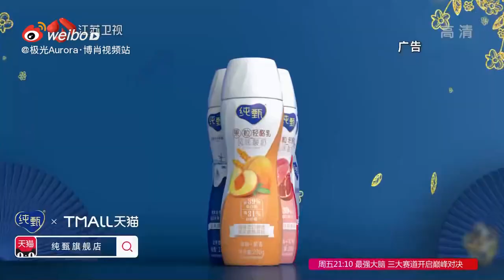【王一博】某甄酸奶上星卫视的广告